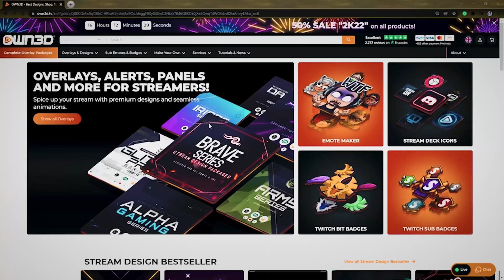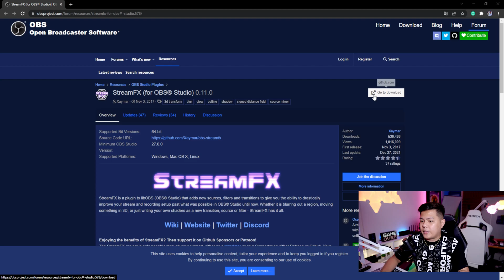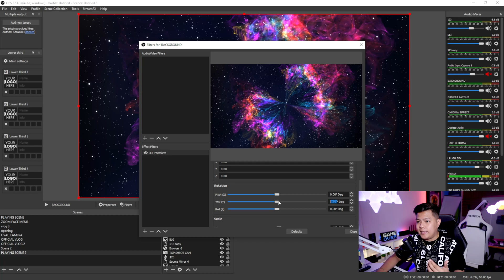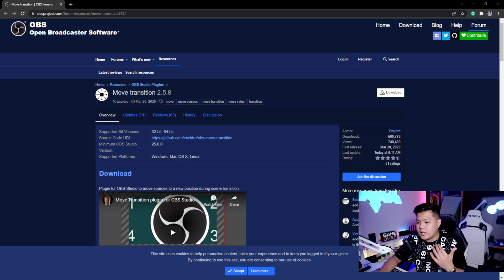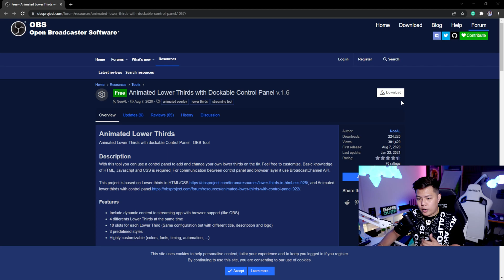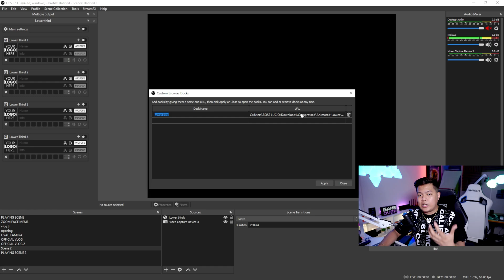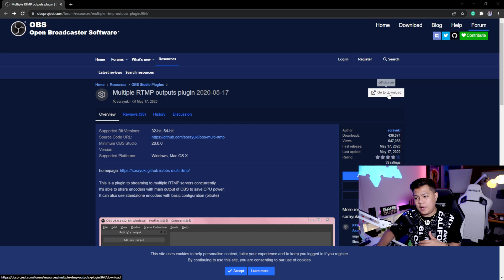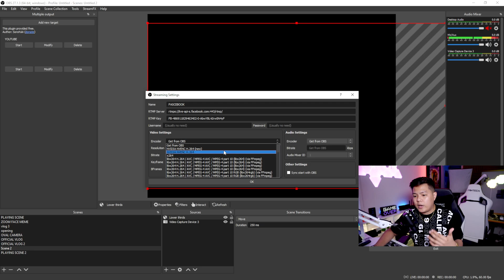Best OBS Studio Plugins For Streaming in Facebook Gaming 2022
Chapter
00:00 - Intro
01:05 - Sponsor Ads
02:29 - 1 Stream FX
05:06 - 2 Move Transition
06:15 - 3 Animated Lower Thirds
08:14 - 4 Multi RTMP Streaming
11:26 - Final Thought
11:41 - Outro